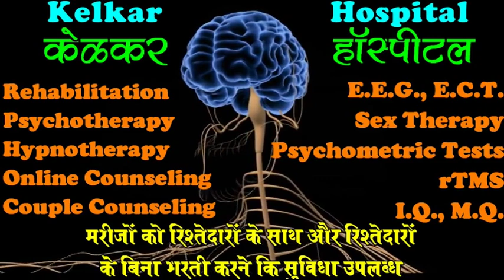Core Purpose & Core Value By Dr.Deepak Kelkar [MD] Psychiatrist